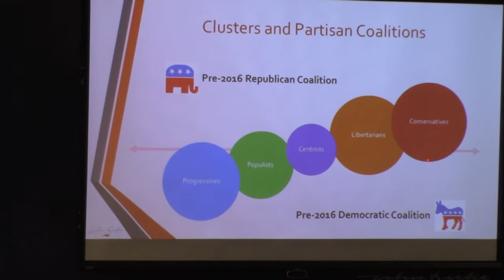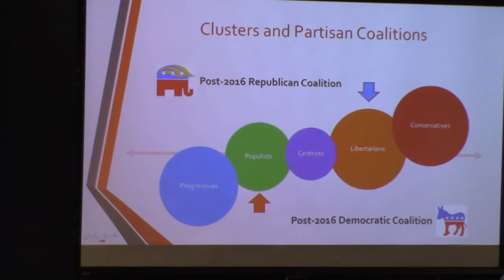JLF's John Hood assesses 2016 presidential vote coalitions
John Locke Foundation Chairman John Hood analyzes changes in the 2016 presidential election coalitions. Hood offered these comments during a Nov. 28, 2016, speech to the John Locke Foundation's Shaftesbury Society. Video courtesy of CarolinaJournal.com.